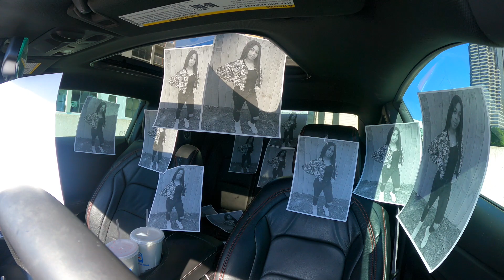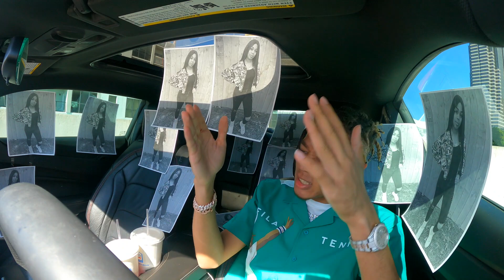PUTTING PICTURES OF MY BOYFRIEND EX ALL OVER HIS CAR!